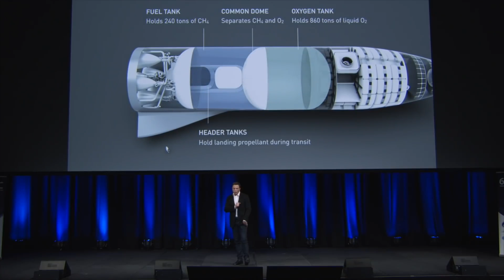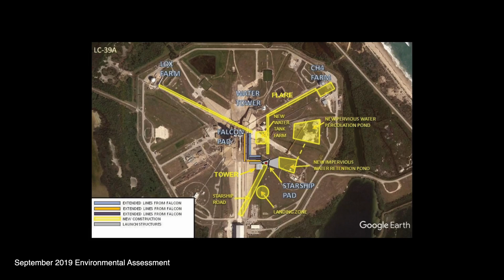What's next for Starship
Spaceflight Now's Editor Stephen Clark recaps what we now know about the next steps for the Starship program following a presentation by Elon Musk at SpaceX's South Texas launch site.

Coverage like this is made possible by the support of our members. Become a Spaceflight Now Member today